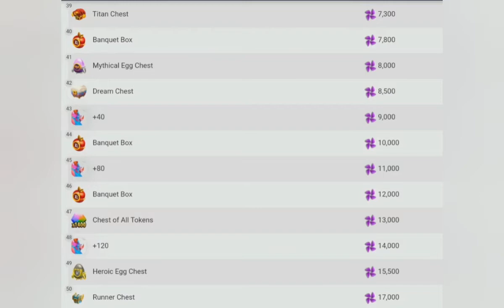Brand new upcoming Sweet Dream Run Runner Island dragons,date and missions reveal 🤩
Hey guys in this video I had revealed the brand new upcoming Sweet Dream Run Runner Island dragons,date and missions 🥰.If you like this video please don't forget to like to support and subscribe to watch exclusive content first 😉